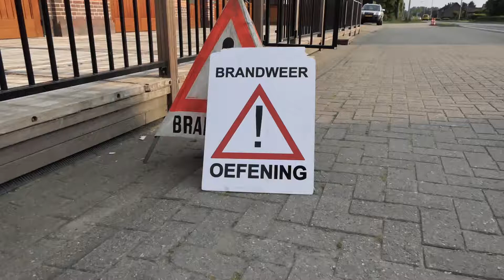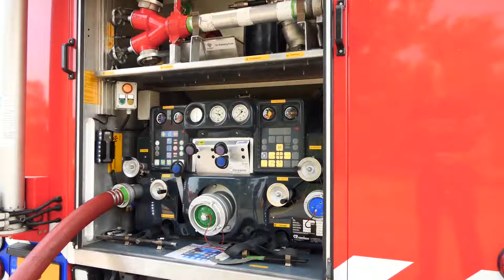Brandweeroefening Sjaen Neer